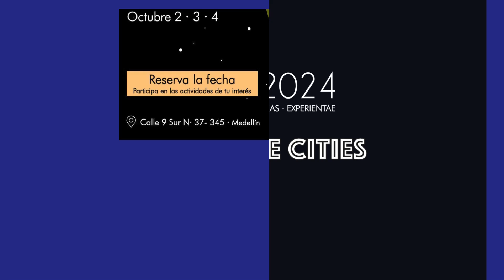7 Ping Pong 4 ExpoAstronomía 2024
ExpoAstronomía 2024, un espacio de ciudad para la Astronomía y la Ciencia